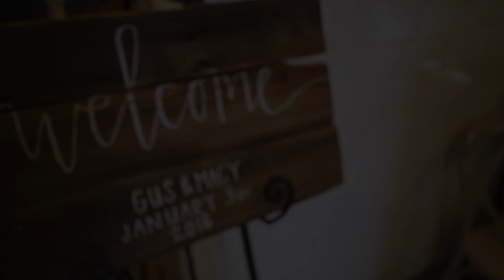Full Feature film // Augustus + Macy